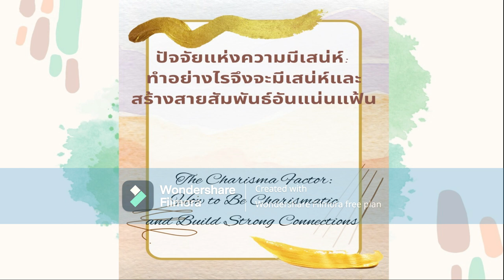ปัจจัยแห่งความมีเสน่ห์: ทำอย่างไรจึงจะมีเสน่ห์และสร้างสายสัมพันธ์อันแน่นแฟ้น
พลังแห่งความมีเสน่ห์                         00:00
การสร้างบุคลิกภาพที่มีเสน่ห์              04:08
การสร้างความมั่นใจ                            07:43
กรอบความคิดที่มีเสน่ห์                      11:08
การสื่อสารที่มีเสน่ห์                            14:47
การสร้างสายสัมพันธ์ที่แน่นแฟ้น        18:02
ความมีเสน่ห์ในการเป็นผู้นำ                21:22
ความมีเสน่ห์ในการขายและการตลาด 24:45
การสร้างแบรนด์ที่มีเสน่ห์                    28:05
การรักษาความมีเสน่ห์ของคุณ            31:49
สนับสนุนการศึกษาเรียนรู้พัฒนาตนเองด้วยการฟังหนังสือเสียงระหว่างเดินทาง หรือทำงานอดิเรกที่ไม่ใช้สมาธิมากนัก เป็นการใช้เวลาที่มีให้เป็นประโยชน์มากขึ้น
เพื่อเรียนรู้และเพิ่มศักยภาพของตนเองตลอดเวลาตลอดไปตลอดชีวิต